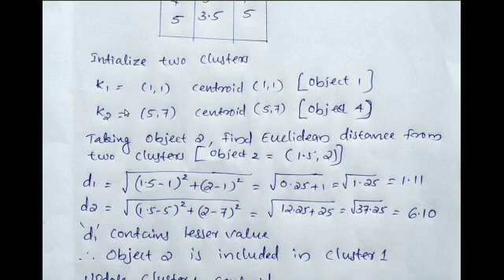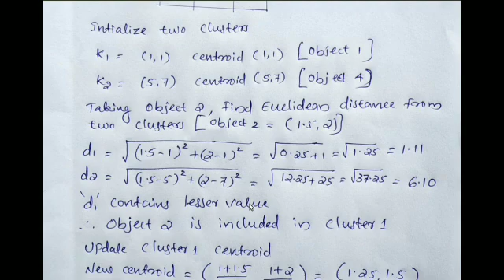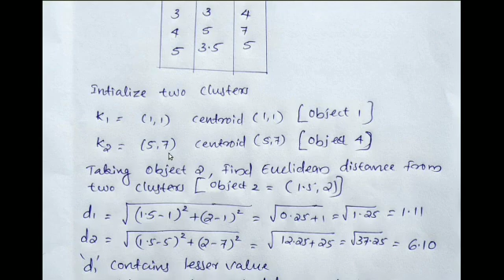Kmeans Clustering Analysis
KTU IT304 DWM kmeans clustering analysis discussion in malayalam
KTU CS 402 DMW kmeans(MODULE 5) clustering analysis discussion in malayalam